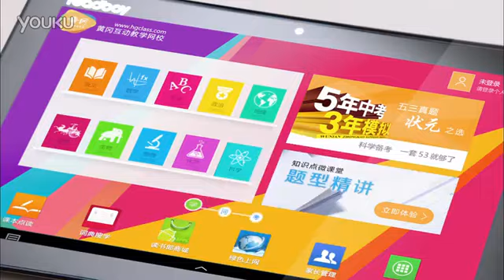【20131209】读书郎 华晨宇拍摄广告 对比篇【CR: 华晨宇境外团】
让课后辅导的华老师来教你如何运用平板电脑学一学、问一问、考一考。

Let Teacher Hua teach you the way to use the tablet computer to learn, to ask and to test.